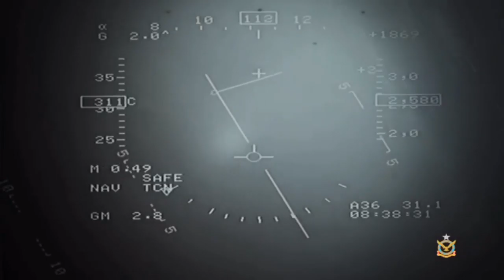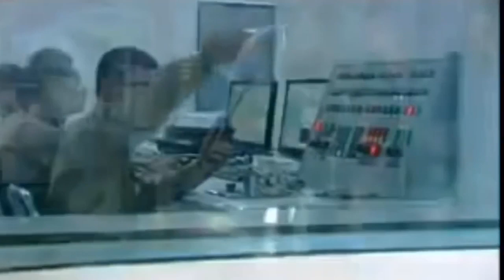Myanmar Air Force (JF-17M) ျမန္မာျပည္မွာထုတ္ျဖစ္လာမည့္ေဂ်အက္ဖ္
The first flight test of home development of single seat fighter JF-17M by Myanmar Air Force test center conduct on western city Pathein Air Base Sky during evaluation trial of flight control and weapon system is look like successful following the war flight testing of JK-17M is not officially but in future to build Fighter JK home made generation which is now under reverse engineering of JK-17 thunder BII and also training of flight-test Engineers to enhance capability.
Myanmar Air Force acquired and received first batch of six single-seat JF-17M modification fighters (export version of the JF-17 Block 2 aircraft) built by Chinese aircraft manufacturer and also joint production JF-17B in Pakistan,

Initially , JF-17 aircraft for Myanmar were to be assembled in Pakistan at the Pakistan Aeronautical Complex (PAC),However, the implementation of the contract was delayed due to tensions between Pakistan and Myanmar due to the persecution of the Rohingya issue. Therefore, the lead contractor for the implementation of the contract for the supply of JF-17 fighter jets to Myanmar was finally assembled in China,Unkown is future assembles airplanes, and airframe designs on a contract basis still under license on going in myanmar Like all JF-17M, Myanmar fighters JK-17 cockpit are equipped more simple designed with Russian-made RD-93 engines. First produced in Myanmar made single-seat fighter JF-17M took off first test flight in Pathein Air Base is first testing phase platform of Myanmar Air Defense Industry to first step of future aiming to become aircraft manufacturers likely to be another three to five years time according to SG Min Aung Hlaing’s speech.